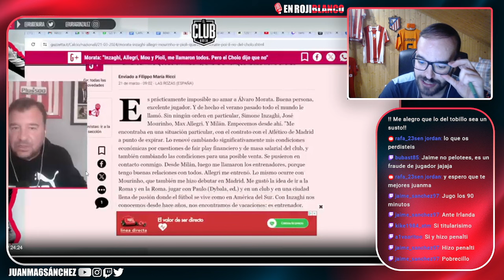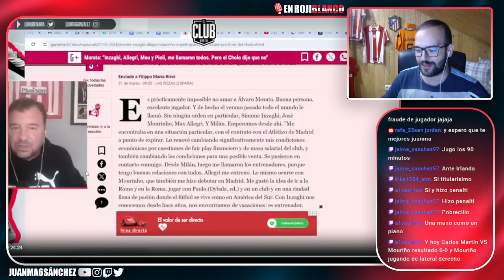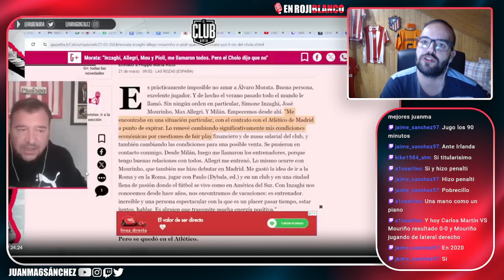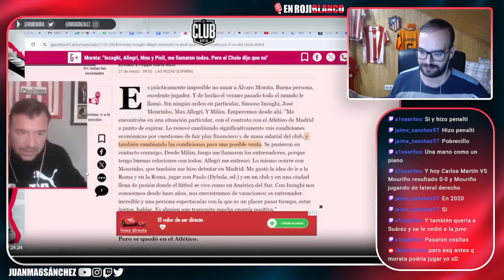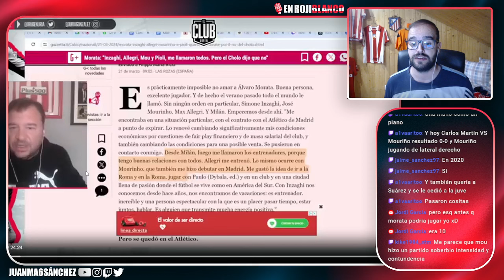AFIRMAN QUE SI HUBIERAN PAGADO POR MORATA LO QUE PEDÍA EL ATLETI SE HUBIERA IDO SIN DUDARLO